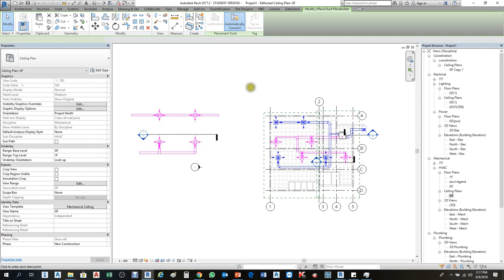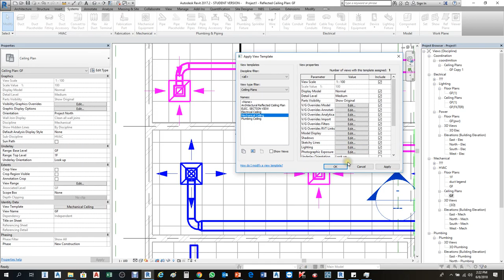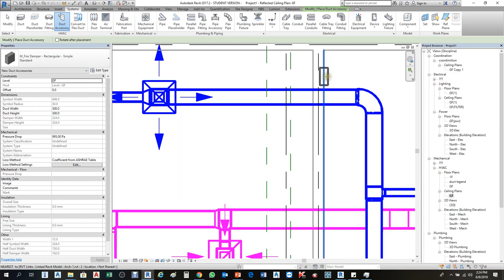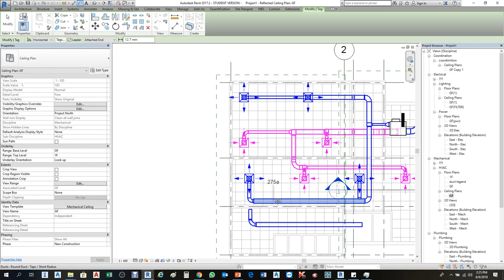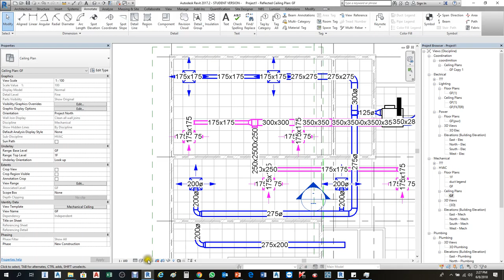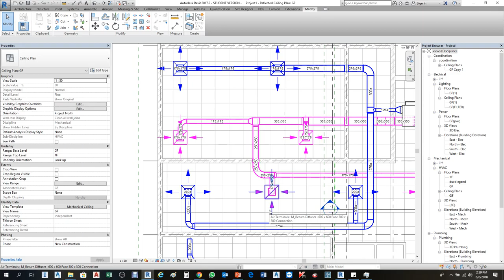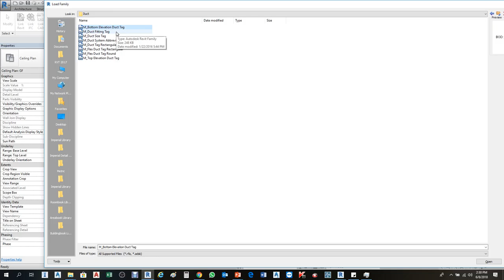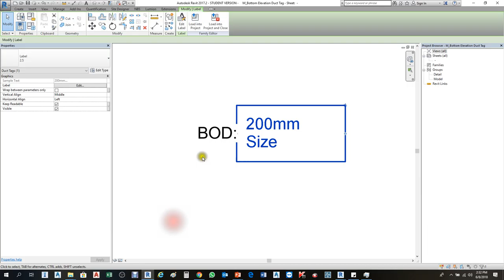Revit / BIM 2017 -2018 Tutorial for MEP Beginners Part-14 by ODISHA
Welcome to The Skills Factory,Leave a comment to make tutorial requests!